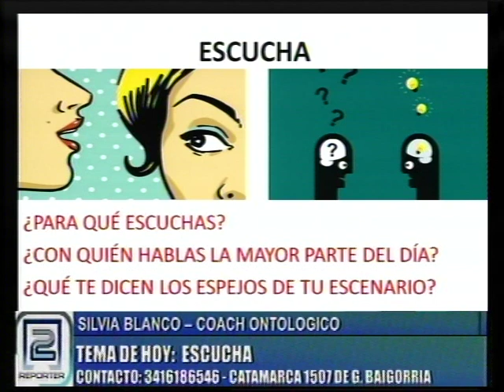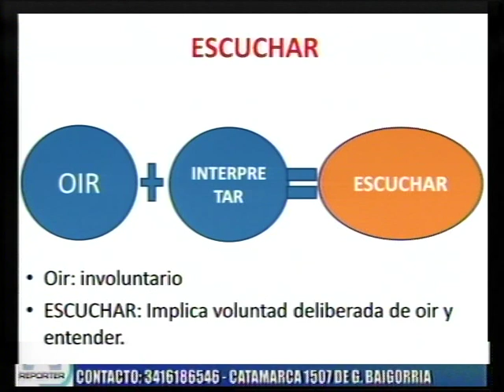SILVIA BLANCO, COACH ONTOLÓGICO. "ESCUCHA" 19-11-19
COACHING ONTOLÓGICO.
LOGRO DE OBJETIVOS - MAYOR CALIDAD DE VIDA